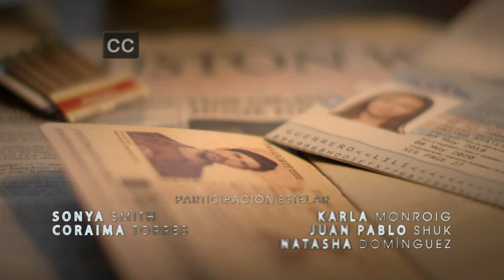Mi Familia Perfecta | Episode 31 | Telemundo English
Official video of Telemundo English Mi Familia Perfecta. José María wants Ashley to pay for his crime, when they realize that his friend, Johnny, was the one who caused the tragedy.

A very dysfunctional family will demonstrate that together they can overcome all obstacles that immigrants undergo when looking for the American Dream